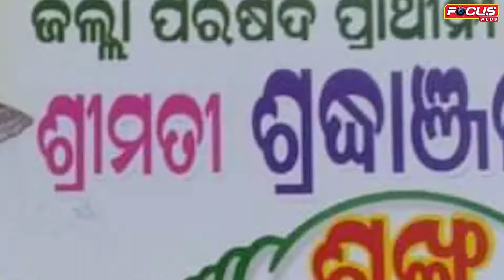ପଣ୍ଡିତ ପୁଅ ମାଙ୍କଡ ମାରିଲେ ଦୋଷ ନାହିଁ ।